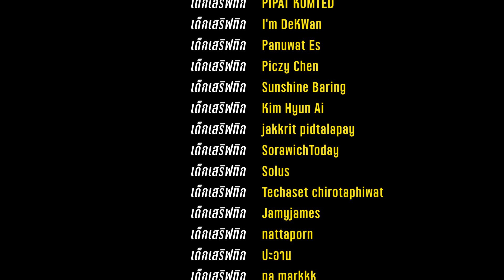ROX สัตว์เลี้ยง 2.0 สเตมิน่า STM เพิ่มขึ้น 1440 ใช้กี่ตัววน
เชฟ Tticc
Sv. Ayothaya
Sv. Taiwan
สตรีมสดที่ Tticc channel
บ่าย 3 เป็นต้นไป